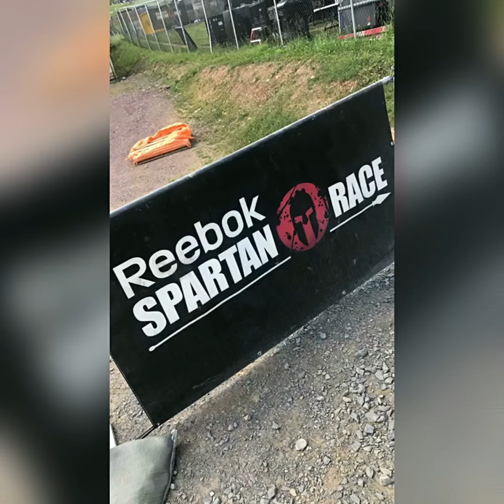My first Spartan Race in Blue Mt Resort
What an awesome day at the Spartan Race!! This was our first time ever doing a Spartan Race and I'm so glad I did it with amazing people! Emily, Steve and my hubby we killed it we did it in 3.31hrs!